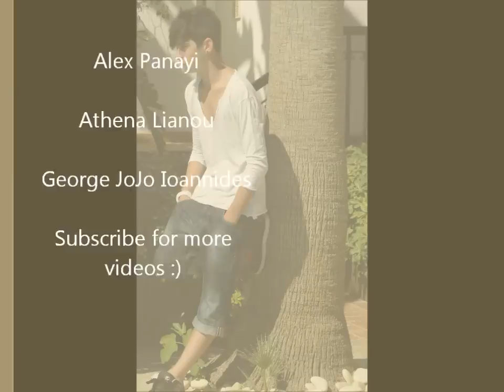George/Yiorgos Ioannides (16yrs)&Athena Lianou(18 yrs) : Oneira Petamena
A song written by Alex panayi , performed by Athena Lianou (18 years old ) and George Ioannides( 16 years old )  for a musical (Mia Mera Tou Dekembri)